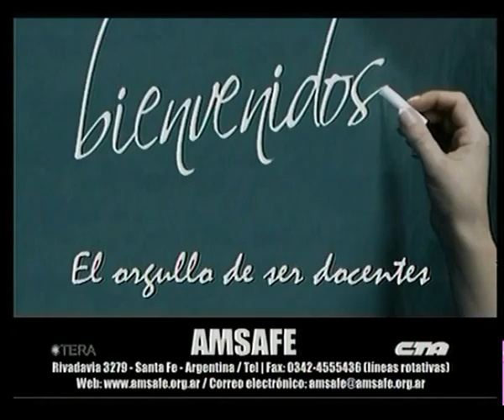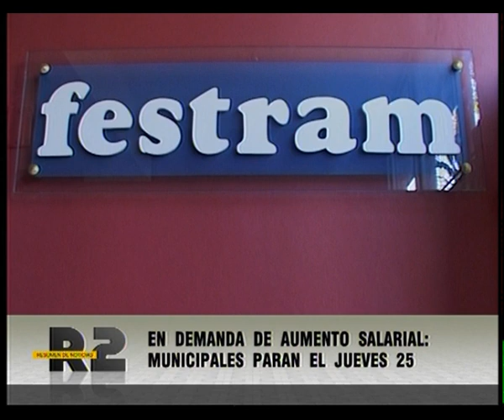Resumen de Noticias 20-09-2008 (1er bloque)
Programa periodìstico de Cablevideo Santa Fe que se emitía los días sábados. Era un resumen de las noticias más importantes de la semana.
La conducción está a cargo de Facundo Cottone y Antonela Cocuccio.
En este caso fueron:
- El vicepresidente Julio Cobos en Santa Fe (Se reunió con el gobernador Binner - Luego del conflicto con el campo, la 125 y la pelea con Cristina)
- Aumento de tarifas de agua y luz. Ministro Ciancio - Diputado Lacava
- Aumento de asignaciones - Anses - Gainza.
- Paro de municipales por aumento salarial - Festram - Leoni.